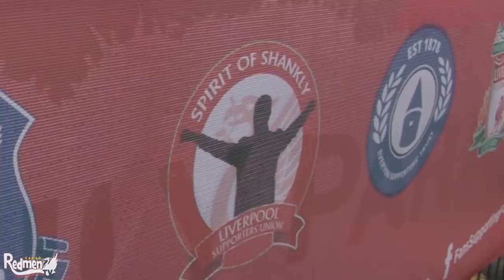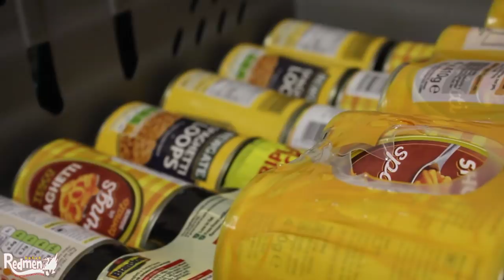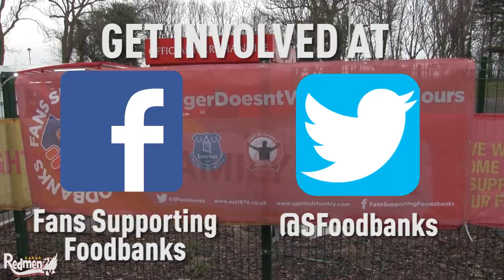Jamie Carragher & LFC Help to Fight Food Poverty in Liverpool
How Jamie Carragher and LFC are Helping to Fight Food Poverty in Liverpool

We spoke to Jamie Carragher, Peter Moore and the brilliant people behind Fans Supporting Foodbanks about the ongoing fight against food poverty in Liverpool and beyond. There are currently record numbers using food banks in Britain, find out how you can help